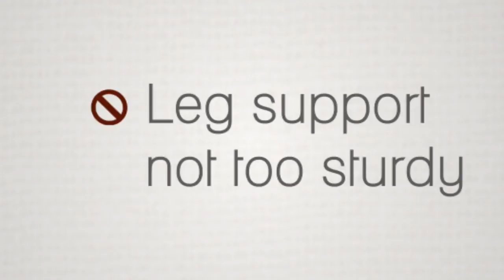The Nomad Platform Bed Frame, Solid Hardwood 1280x720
Summary: Nomad Platform Bed Frame - Solid Hardwood is a great choice for a ready-made wood platform bed frame queen size. Nomad solid hardwood platform bed frame is made from high quality, solid, kiln dried poplar hardwood. Nomad platform bed is also carefully 'planed' on all 4 sides for added smoothness and style. If you want to add paint or design, Nomad platform bed frame is also a good choice since the wood platform bed frame is stain or paint-ready. Nomad platform bed frames may also come with a headboard or storage drawers under the platform depending on the preference of the customer.

Unlike the solid wood platform bed frame king, Nomad platform bed frame is a queen platform bed frame so use a queen-size mattress or futon for the platform. Nomad platform bed frame is offered with 5-year warranty. If you want the natural beauty of the wood, then you can directly use the Nomad solid wood platform bed frame without additional finishing like paint or stain.